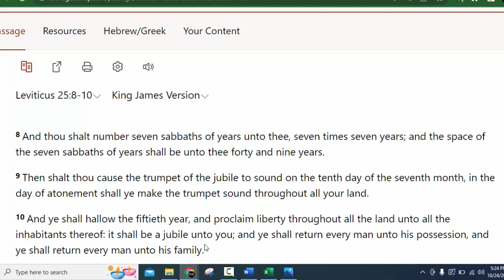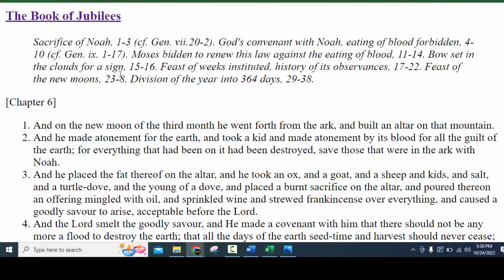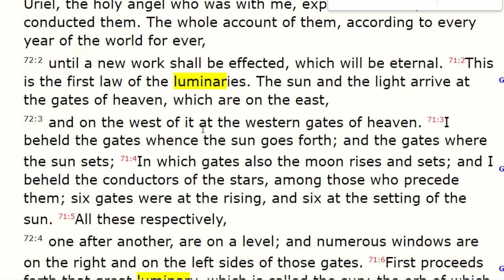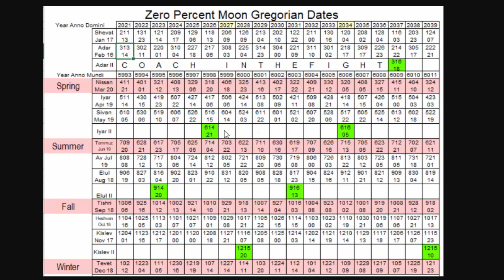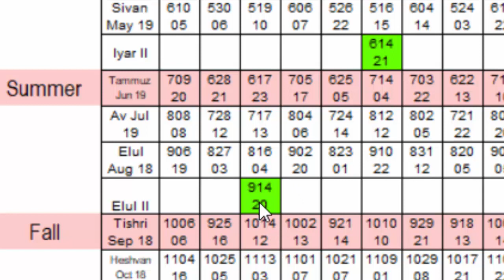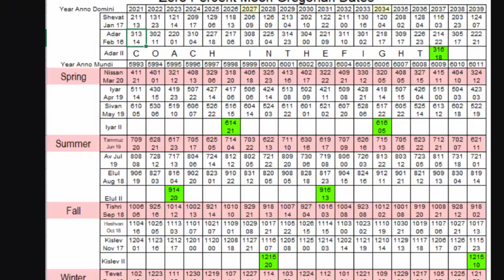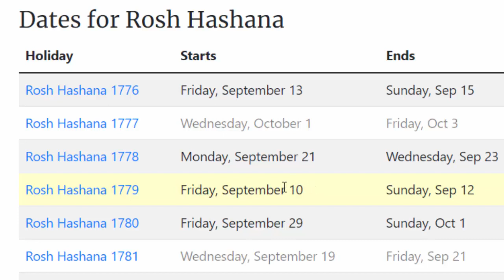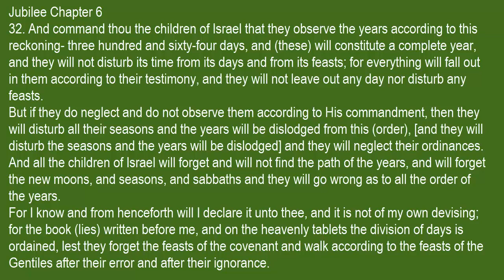The Mark Of The Beast Will Prevent Most From Sounding Their Trumpet This Jubilee Year Atonement Day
The Jubilee year is coming and most people will miss it because of the Mark Of The Beast. Learn how to avoid the Mark of the Beast and receive the blessings of the Jubilee year in this video.